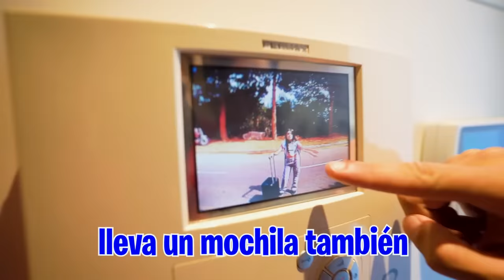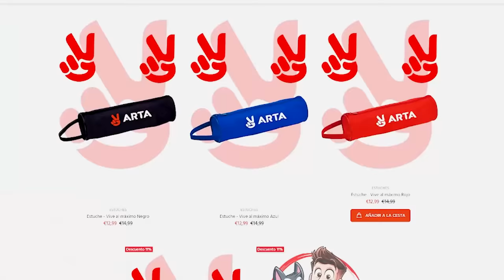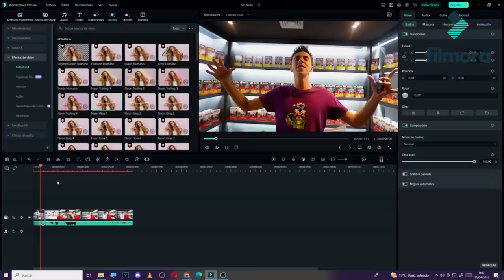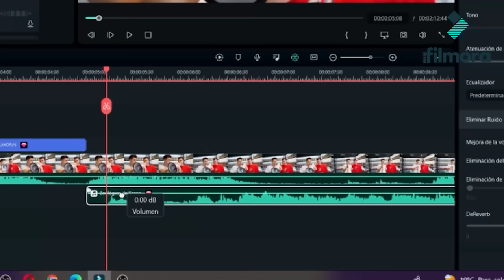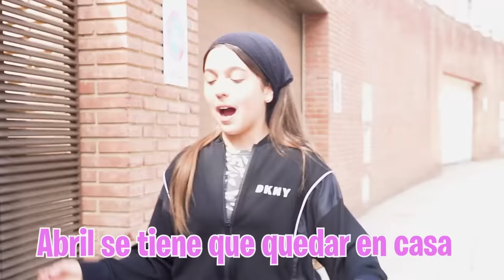LA MEJOR AMIGA DE MI HIJA QUIERE QUE LA ADOPTE…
Mi hija se siente muy sola desde que mi hermana se fue de casa asi que le ha dicho a su mejor amiga que venga a casa y que se quede para siempre con nosotros.